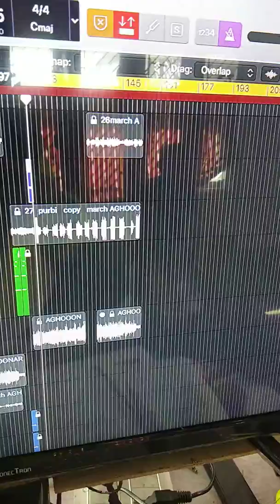Bihu 2019 EDM Vocal Chops ft.Purbi priya